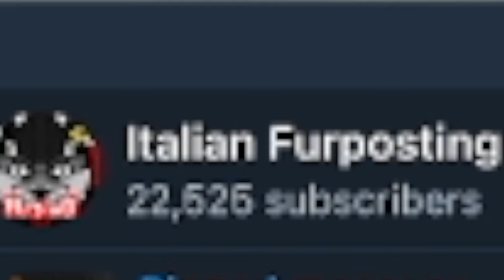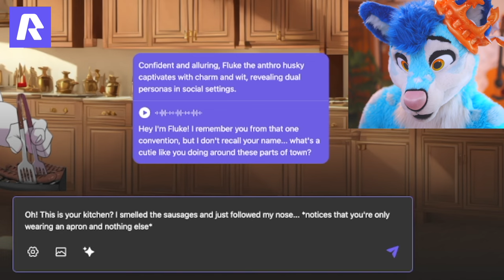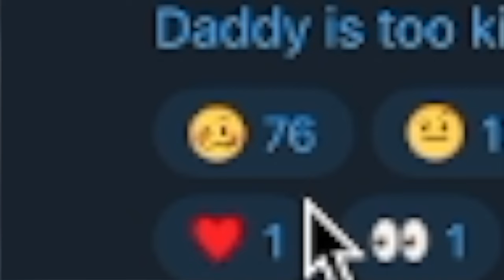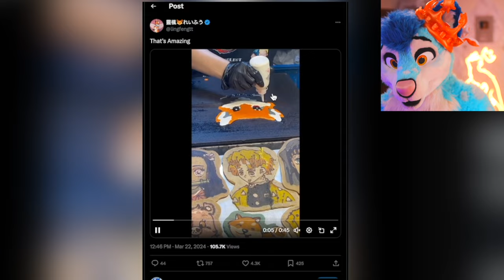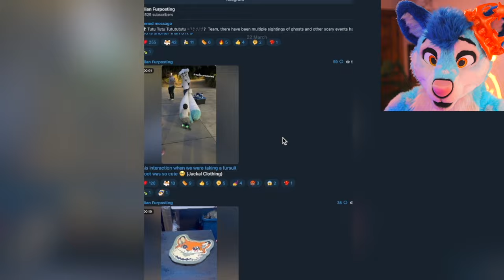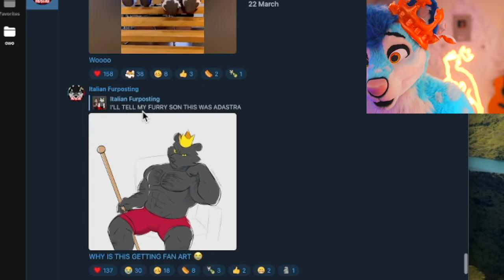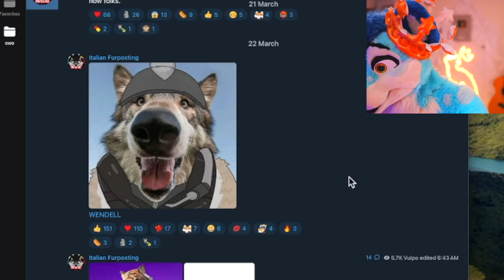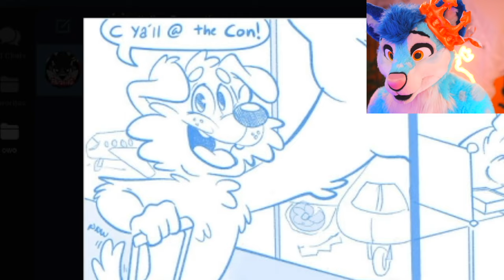I May Not Be Your Dad...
"...but i'm still your Daddy." Favorite quote of the day. 😉 Found ONLY on Italian Furposting, the source of modern day quality furry memes, and we are doing some deep, DEEP diving into it today.

Thumbnail art by Crystal Silverlight ❤️